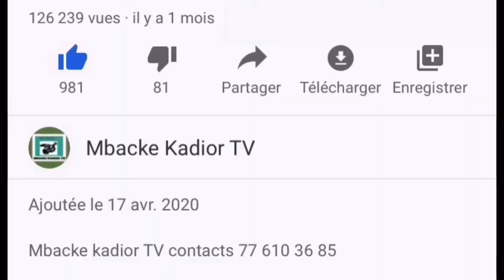Urgent : trois places cambriolées à Touba marché ocass